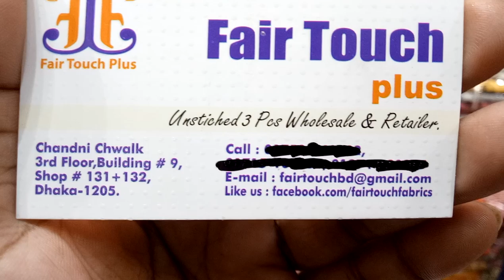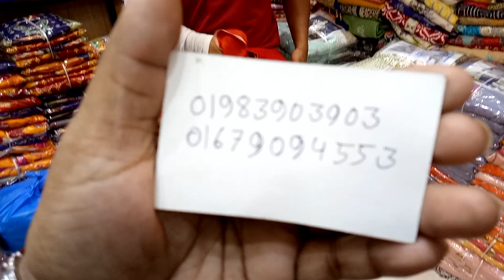সস্তায়,বুটিকসের,থ্রি পিস,কিনুন,low price,boutiques,3 piece,collection(falak angel)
পাইকারি দামে থ্রি পিস কিনুন কোথায় পাবেন জেনে নিন (falak angel)

shop name: (FAIR TOUCH FABRICS)

address:shop no,393/2/63,new chistia market,ground floor,gawsia market,dhaka-1205

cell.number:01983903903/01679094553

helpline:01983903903